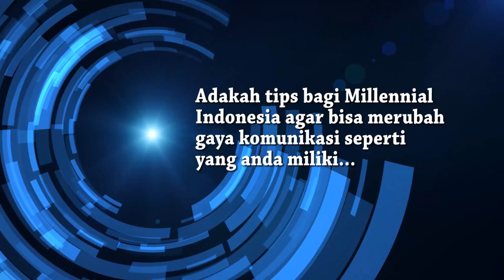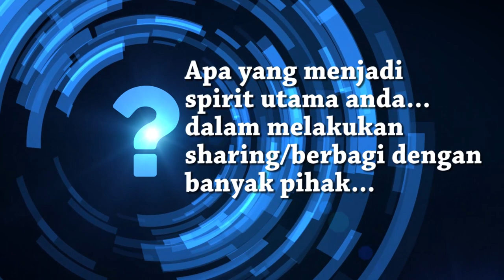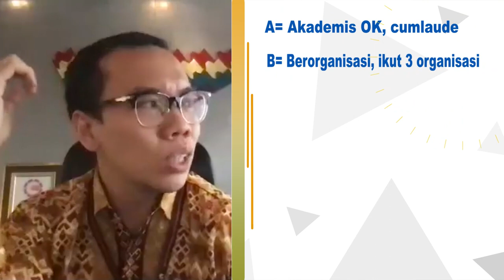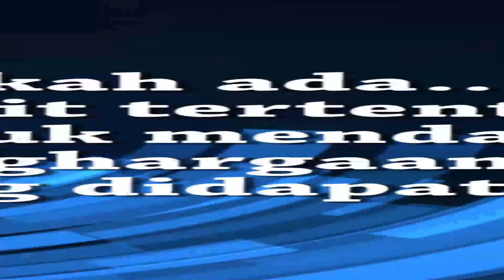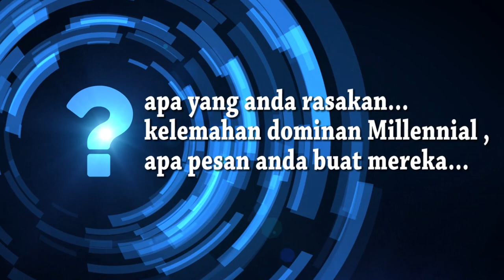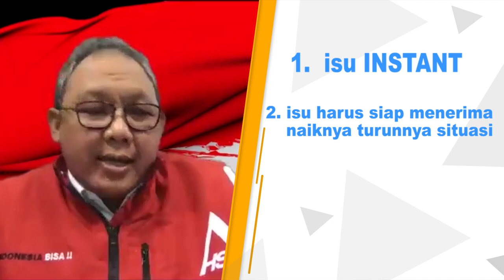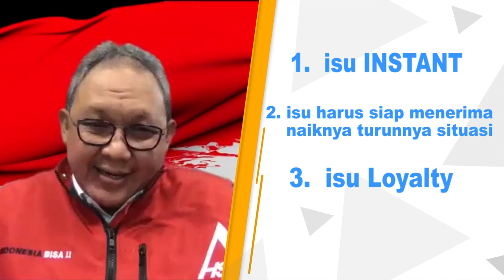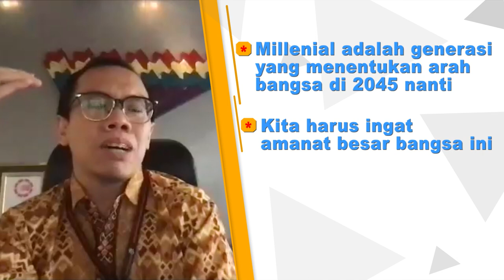Hadjar Seti Adji I Membedah Pola Pikir Direktur Millennial Telkom (34 tahun) I Part #2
Pada video ini adalah lanjutan wawancara (Part#2) mengupas pola pikir seorang Millennial yang menjabat sebagai Direktur Digital Business PT. Telkom Indonesia (Persero)Tbk yang masih berusia 34 tahun, Muhammad Fajrin Rasyi, yang juga seseorang yang ikut melahirkan dan membesarkan startup "Bukalapak".
Spirit "Belajar, Professional, Menginspirasi" sangata dirasakan di bag #2 wawancara ini...
Hal yang juga saya rasakan dari seorang Mas M Fajrin Rasyid adalah :
1. kuat dalam memiliki dan mengejar Visi nya.
2. memiliki Nasionalisme tinggi dan ingin bermanfaat bagi orang banyak.

hal hal tsb rasanya mutlak juga perlu dimiliki oleh para Millennial Indonesia lainnya khususnya dalam mempersiapkan Indonesia 2045

INDONESIA...BISA !!!